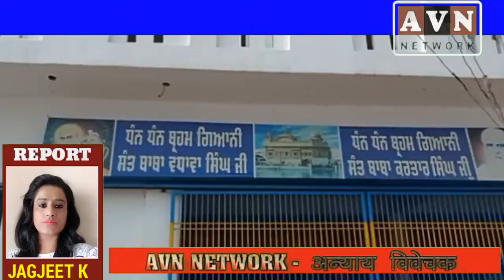गुरू घर से सोने की गुम्बद चोरी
Amritsar

गुरूनगरी अमृतसर में अपराधी खुला तांडव कर रहे हैं, और पुलिस लगातार हवा में हाथ पैर मारती दिख रही है,
अपराधियों के हौसले इस हद तक बुलन्द हैं कि गोलीबारी, मारपीट,लूट के साथ ही अब पवित्र गुरूदूारा साहिब की सोने की गुम्बद तक चोरी करली गई,
अमृतसर के पिंड ईसापुर में गुरदूारा बाबा वाधावा सिंह की सोने का गुंबद चोरी होने की खबर ने लोगों मे गुस्सा भर दिया है,
लोगों का कहना है कि पिंड उगर औलख की संगत ने यह गुंबद लगवाई थी, गुंबद 8 तोला वज़न का था,
फिलहाल पुलिस ने मामला दर्ज करके छानबीन शुरू कर दी है